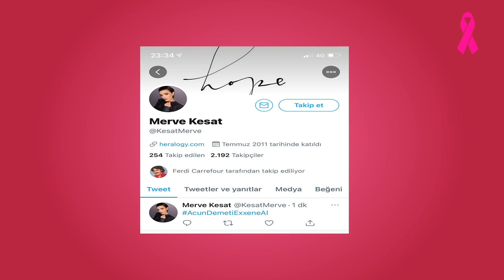Acun Demet'i Exxen'e Alacak mı? 2.Çocuk Kararımız! /SOHBET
Prodüksiyon: Demet Işıl ve Ekibi
Proje: Demet Işıl

Herkese merhaba;
Ben Demet Işıl, bazen bir anne, bazen bir kanser savaşçısı, bazen influencer, bazen Youtuber bazen de bir yazarım…”

Antalya’da başlayan eğitim öğretim hayatımın devamında İstanbul’a gelerek hayatıma başka bir boyut kazandırdım.

Teknolojinin gelişmesi, günümüz koşulları derken internet sektörüne hızlı bir geçiş yaptım ve Doğan Online’a ait tüm kanallarda video programları yapmaya çalıştım.  Youtube’un olmadığı zamanlarda ilk kadın internet programına imza atarak kariyerime, Hürriyet Web tv, Mynet Nasıl Tv , Mynet Tv ve insan Mynet Genel Yayın Yönetmenliği ile devam ederek, evlilikle bir arada gitmeyen ünvanları bıraktım ve anne oldum.

Asıl hikaye işte burada başladı, annelik beni kurumsal hayattan hızla uzaklaştırırken, Youtube ile buluşturdu ve ilk olarak Hello Anne Guru ve sonrasında Demet Işıl ismiyle karşınızda içerik üretmeye başladım.
Hayatı sürprizlerle dolu olan, müzik prodüktörü bir baba ile muhasebeci bir annenin kızı olan ben, büyük bir savaşa gireceğimi bilmeden başladığım Youtube kariyerimde herkesin beni kanser olan kız olarak bilmesiyle hızla yükseldim.

Neden mi yükseldim? Çünkü burası gerçek bir hayat hikayesi oldu.. İçinde ölümler, hastalıklar ve çokca mücadele olan 1988 doğumlu, başak burcu, İstanbul’da yaşayan önce sarı saçlarını sonra da eski kimliğini kaybetmiş bir kadının hikayesi.

Siz beni izlerken burada sadece bu kadını değil, birçok kadını da izleyeceksiniz.
Hoş geldiniz…